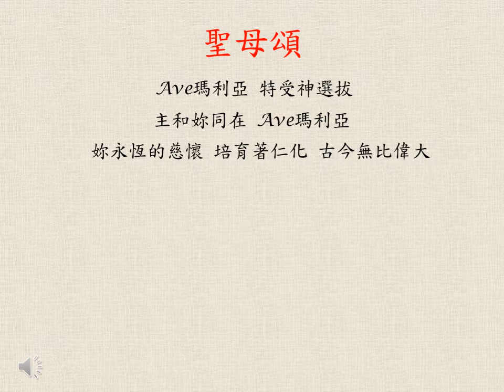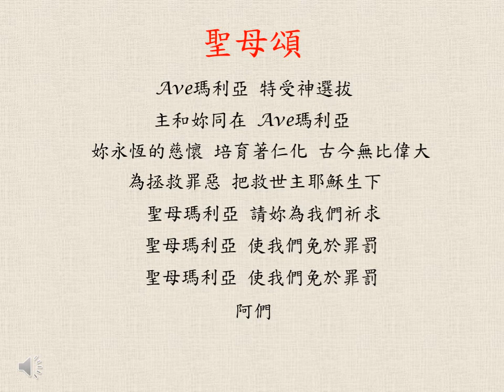聖母頌 Ave Maria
詞曲 Jacques Arcadelt; Piano 呂珍; 2007 黎明曙光; SJCCM choir